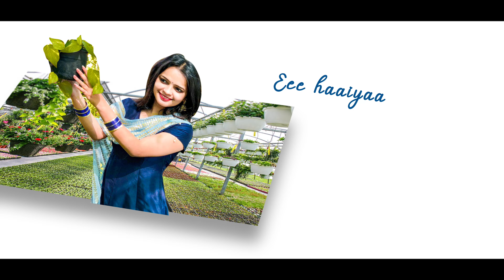Oho Maaya Lyrical Song 4K || AbhiMANu Webseries || Vamsi Kotu ||Tamada Media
*** Oho Maaya Lyrics Below ***

Oopirule aapeselaa o chooputho nannu champake
o pilla neke nyaayamaa
Praanaale teeseselaa aa navvutho nann allake
eee maayalu premaki saadhyamaa

Neelaa maarindi nannu venta rammantondi
a vaipu adigaanaa premani adugandi //2//
O maaya//4//

Oohalani adigaa, Oopirini adigaa, Nee jaada cheppave chilakamma
Manasulo maate lekhalugaa raasaa, Mabbulaki daarini choopammaa

Andaraani chandrudainaa, Neeke kadilostaadule
Inkanainaa alakamaani, Thodugaaa, needagaa janta kaave

O maaya//4//

Credits:
Cast :  Vamsi Kotu ,  Shruthi Rao.
Mixing & Mastering: Arun Gautham
Dop: Sarath Sarma.
Lyrics & Music:  Phanideep Viswanadha.
Singer:  Hussain Syed
Screenplay, Editing & Direction : Samad Akhil
Poster: Dhananjay